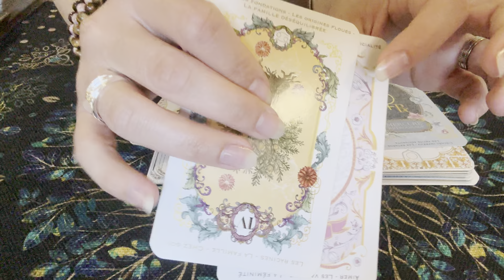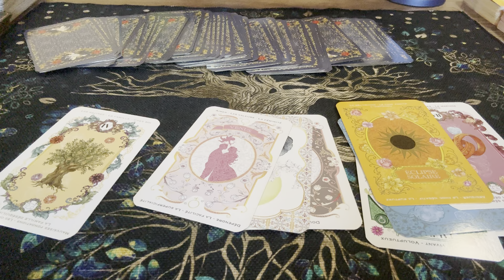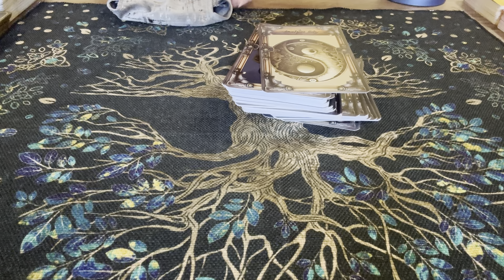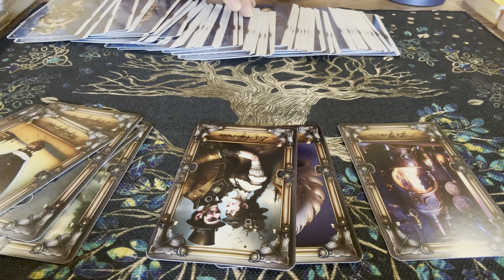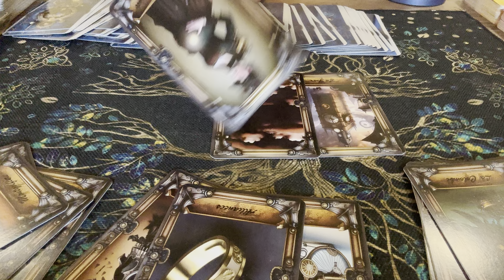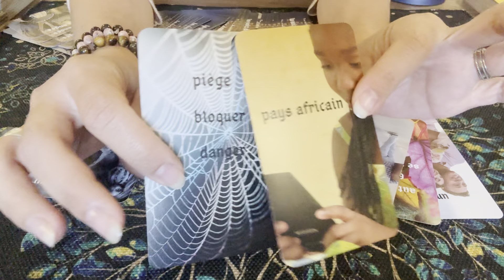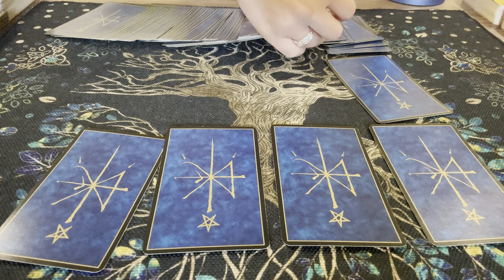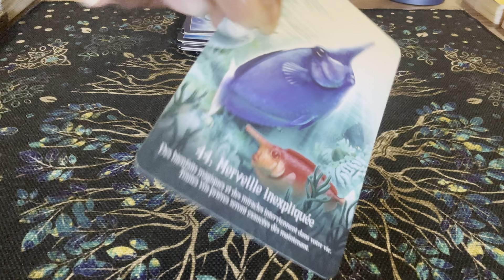La Parousie, ou le retour du christ